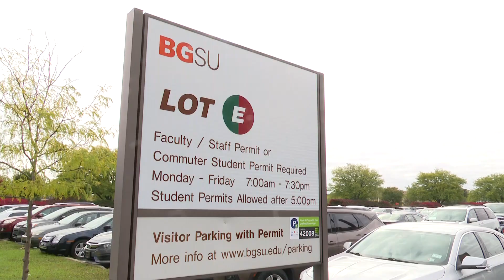Problem solved: BGSU student makes change with safer road crossing